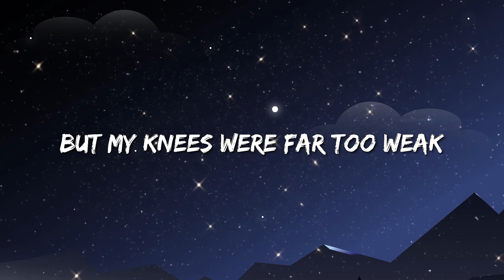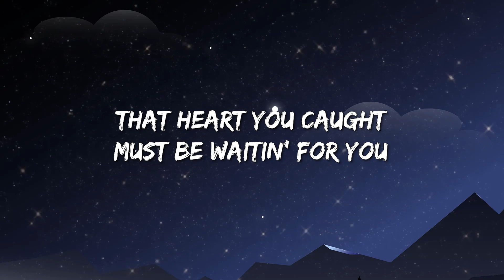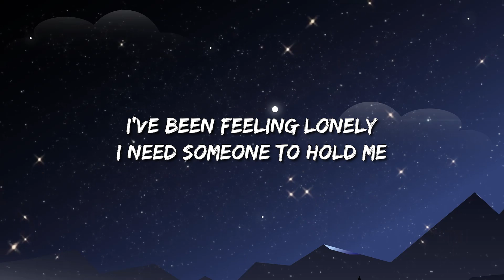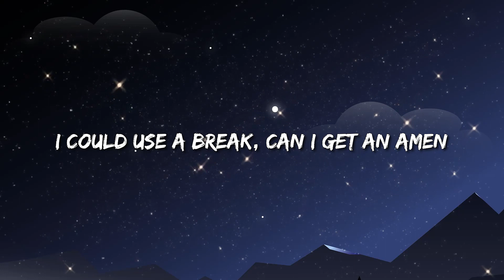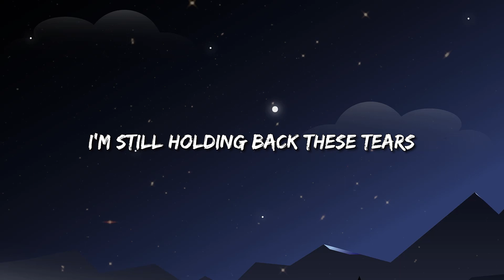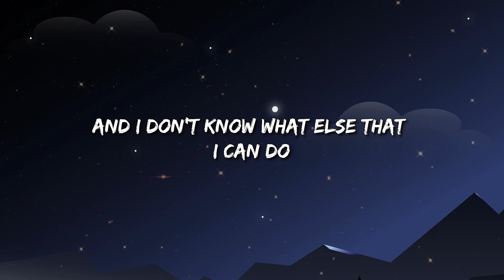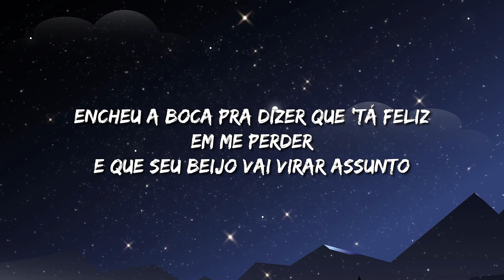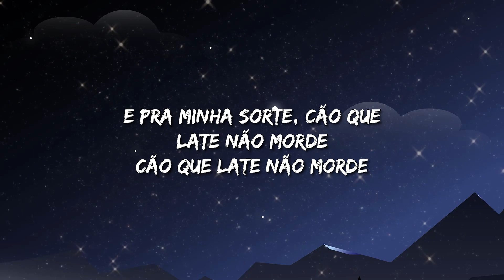Adele - Set Fire To The Rain (Lyrics) | NEIKED, Mae Muller, Polo G - Better Days / Ed Sheeran ...Mix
[Chorus]
Your name

[Outro]
Oh
Oh, no
Let it burn
Oh